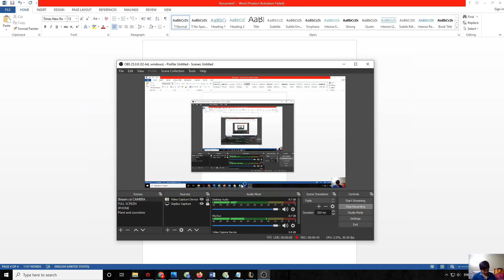365 NGÀY LEO GANK VỚI TFT TẬP 348| CAT GAMING